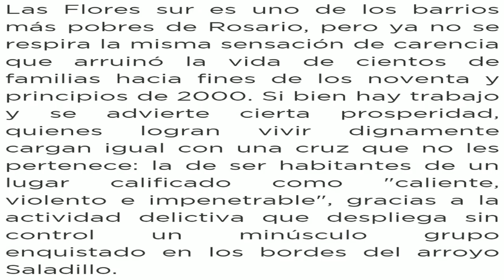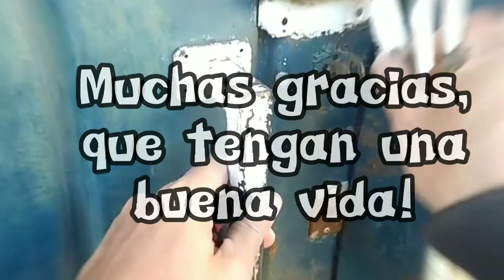ROSARIO - barrios picantes en moto/ zona sur❗❗ 🛵😳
Un pequeño recorrido por algunos de los barrios más picante de la zona sur de Rosario.

Muchas gracias y que tengan una buena vida!.